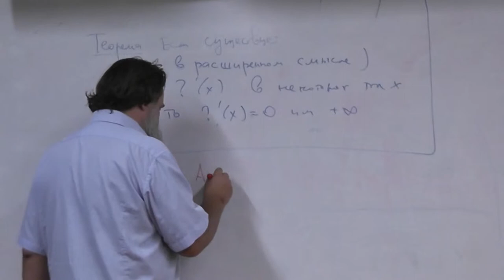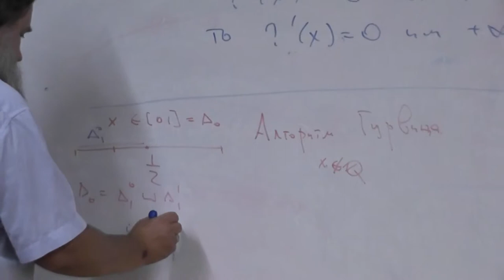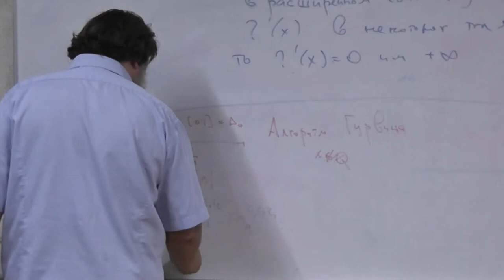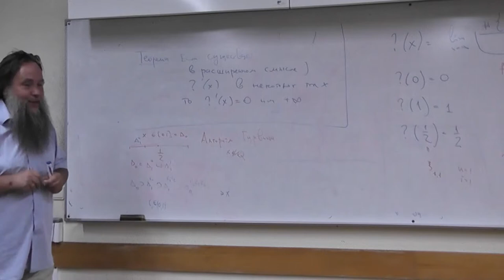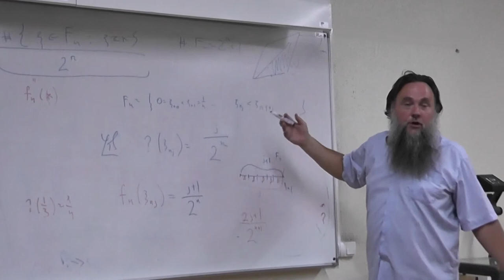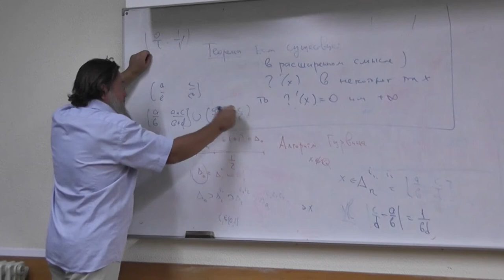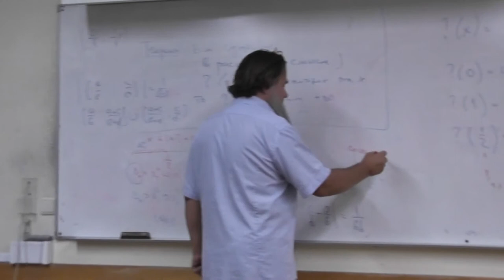10 Аппроксимация иррационального числа рациональными